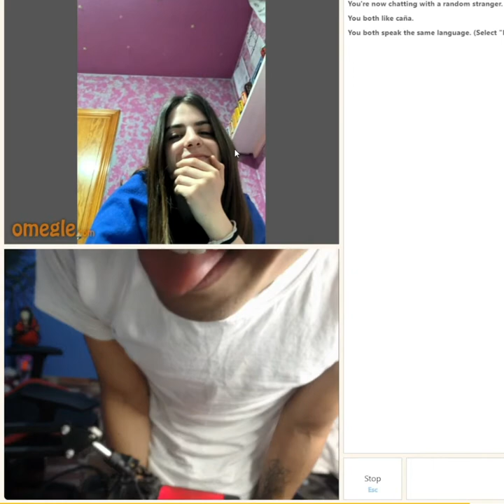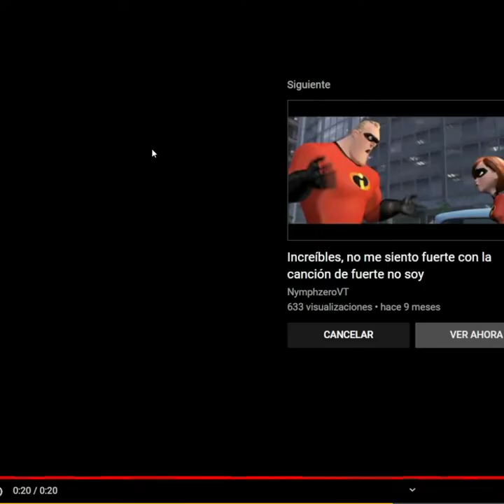Cañita y Carla cuentan porque se distanciaron 😲😲